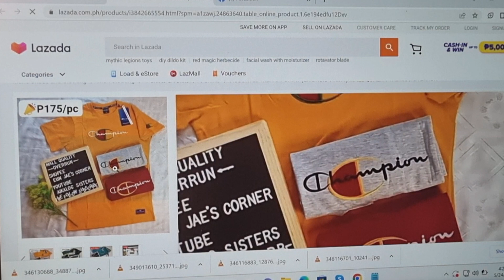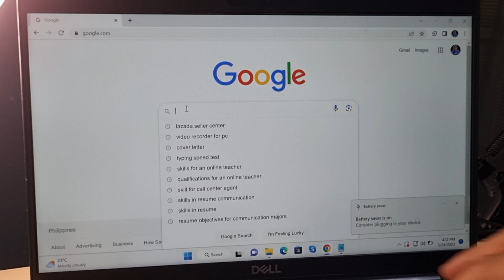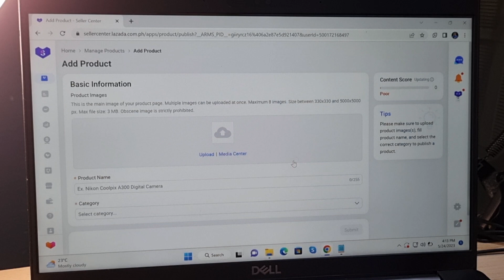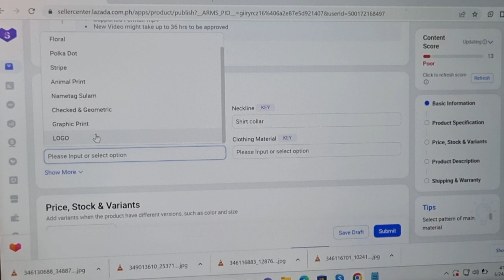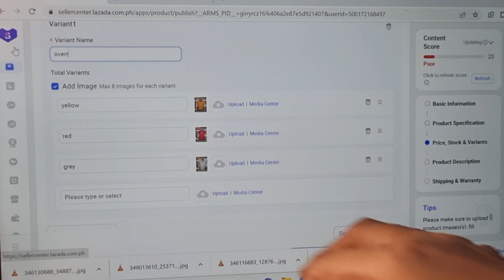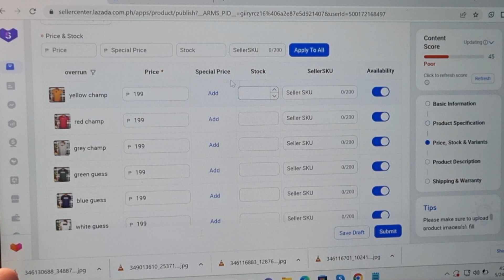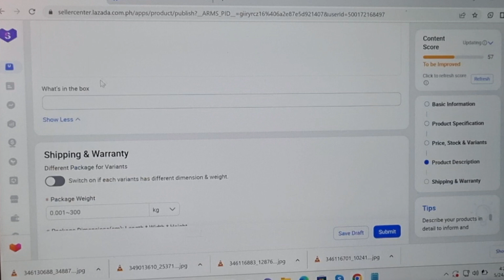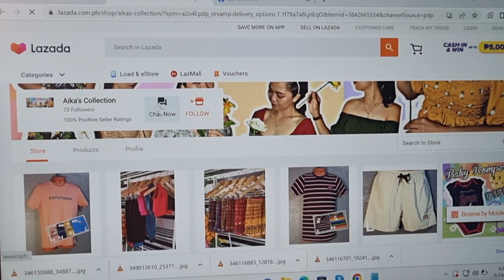HOW TO UPLOAD PRODUCTS IN LAZADA SELLER CENTER APP / STEPS BY STEP TUTORIAL / ADD PRODUCT IN LAZADA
Hi mga Ka-Lazada, Ka-Online Seller and sa mga working Mom sa bahay.

Getting ready na ba sa inyong Online shop pero nagugugluhan pa rin paano ba ang tamang pag upload ng product lalo na sa Lazada Seller Center App. Naku, I got your back!

I-ready lang ang mga sumusunod bago panoorin ang video na ito para masundan mong mabuti.
1. Pictures ng mga product.
2. Title ng product or Product Name
3. Detailed description
4. know your product size and weight.

Down below are some of the related videos, tutorials abount Lazada Seller App kaya after this video click the link para mas magkaroon pa kayo ng maraming ideya about selling in Lazada.
HOW TO SEARCH LAZADA DROP-OFF POINT LOCATION STEP BY STEP GUIDE/ HOW TO PICK-UP ORDERS FOR LAZADA

ONLINE BUSINESS STARTER KIT 2023 / HOW TO SET UP LAZADA SELLER CENTER / HOME BASED BUSINESS LOW COST

CANCELLED ORDER FROM LAZADA NAIBABALIK BA SA SELLER? MAY CHARGE BA ANG MGA RETURNED ITEM SA SELLER?

HOW TO ARRANGE, PACK, PRINT LABEL AND SHIP ORDER ON LAZADA USING LAZADA SELLER CENTER / TUTORIAL